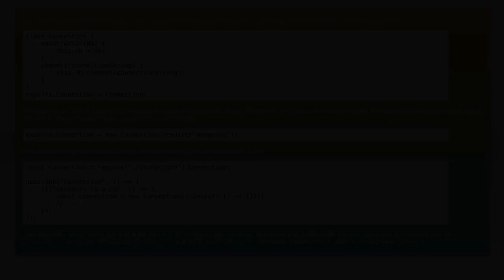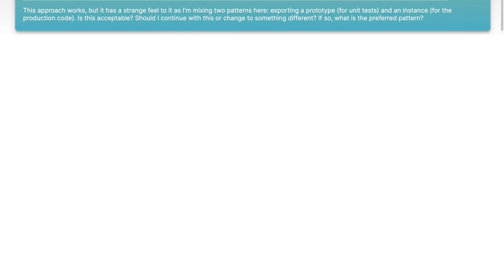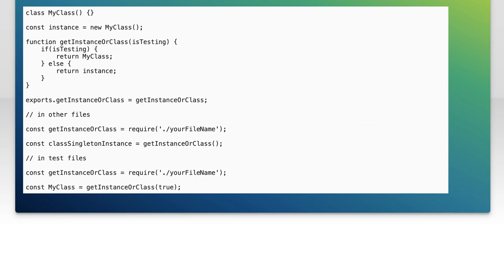Node.js: Understanding Class vs. Instance Exporting for Better Code Structure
In this video, we dive into the intricacies of Node.js, focusing on the crucial distinction between class and instance exporting. Understanding these concepts is essential for developers looking to enhance their code structure and maintainability. Join us as we explore practical examples and best practices that will empower you to write cleaner, more efficient code in your Node.js applications.

Today's Topic: Node.js: Understanding Class vs. Instance Exporting for Better Code Structure

Related to: node.js, classexporting, instanceexporting, codestructure, javascript, node.jstutorial, softwaredevelopment, programmingconcepts, codeorganization, es6modules, bestpractices, webdevelopment, backenddevelopment, object-orientedprogramming,